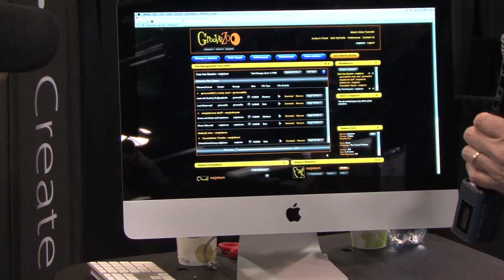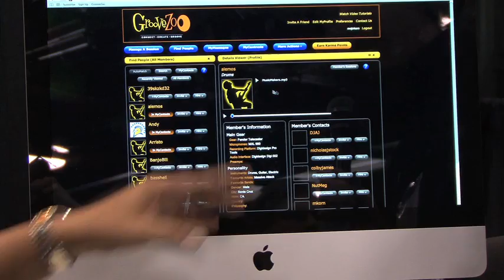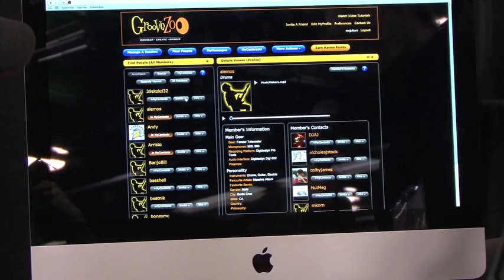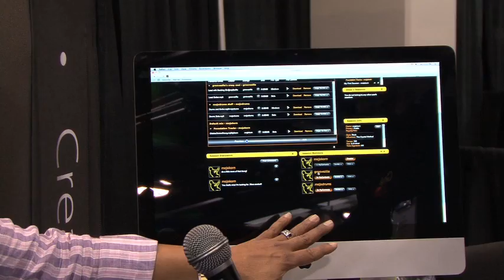WNAMM 2011 - Ralph Johnson from Earth, Wind, and Fire at Groove Zoo